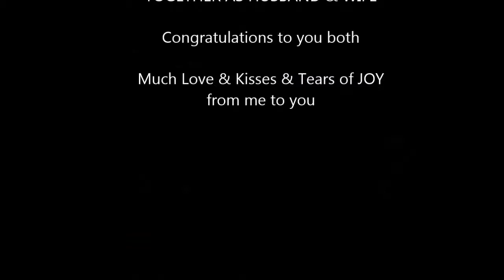Niko & Janine's Wedding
Wedding captured from start to first dance...was such a beautiful day where everyone cried tears of joy...lol